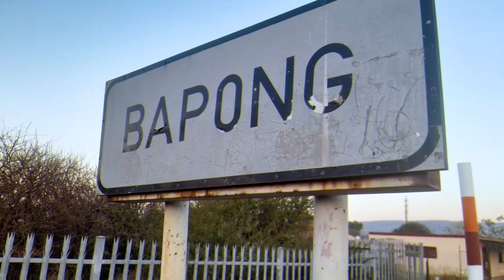Episode 1- Foreigners leaving SA, North West the Hub of Minerals, Lucas Mangope, SA Youth, Titan Sub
Introduction episode of idea In white shirt conversation, the first ever podcast that deals with
entrepreneurship, economic dysfunctionalities around the north west province

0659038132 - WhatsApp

We will soon be chatting to the richest or successful business man from the north west province